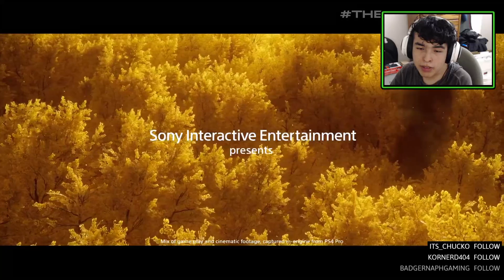Ghost of Tsushima | TRAILER REACTION, Game Awards 2019